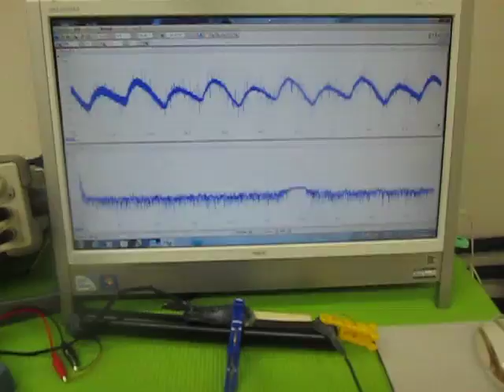超音波（発振制御）プローブ （超音波システム研究所 ultrasonic-labo）